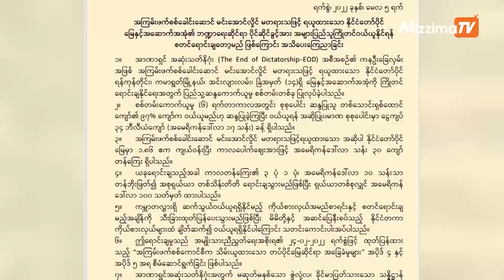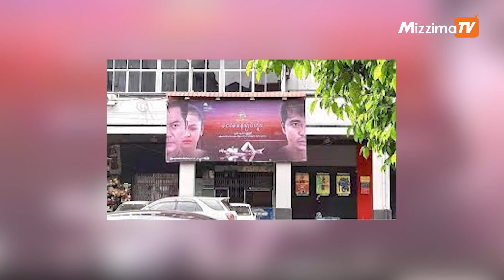မေလ ၇ ရက်၊ ည ၇ နာရီအထိ နောက်ဆုံးရသတင်းများ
-ဖလမ်း - ဟားခါးလမ်းပိုင်းတွင် တိုက်ပွဲများဆက်လက်ပြင်းထန် စစ်ကောင်စီတပ် မှ ၁၇ဉီးသေဆုံး

-စစ်ခေါင်းဆောင်၏ အင်းလျားလမ်းအိမ်ရောင်းချမှု ၄၈ နာရီမတိုင်မီ ဒေါ်လာ ၁ သန်း ရရှိ

-ရုပ်ရှင်ရုံတွေပြန်ဖွင့်ပေမယ့် မျှော်မှန်းသလိုမဖြစ်ခဲ့ဘူးလို့ စစ်ကောင်စီပြော

-မျက်မမြင်များကို စာဖတ်နိုင်အောင်ကူညီပေးနိုင်သည့် အံ့ဖွယ်မျက်မှန်အသစ်

Photo - CJ